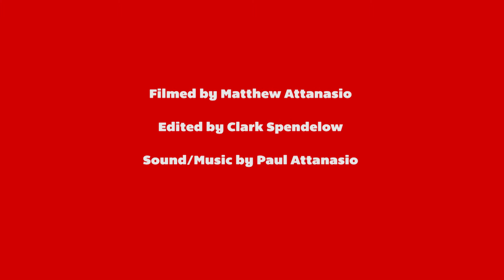Taylor Goodwin - Guinness World Records (Recap Video)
Taylor Goodwin breaks the world record for most jokes in an hour.

Clark Spendelow - Director
Matthew Attanasio - Cinematographer
Paul Attanasio - Sound Production